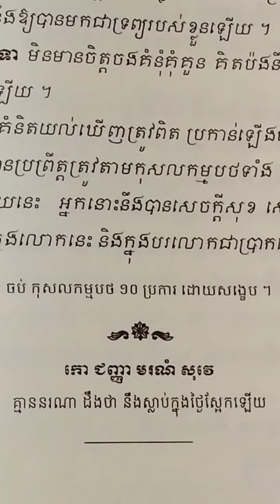ថ្ងៃសីល បុណ្យភ្ជុំបិណ្ឌ❤️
ថ្ងៃ​នេះ​ជា​ថ្ងៃ​សីល​សូម​បួងសួង​វត្ថុ​ស័ក្ដិសិទ្ធិ​ជួយ​ថែរថែរក្សាលោកគ្រូ មហាបុរី នឹងកូនសិស្សខ្ញុំក្នុងក្រៅប្រទេស​ សូម​បាន​សេចក្ដី​សុខ​ចម្រើន​រីករាយ​ជ័យលាភី​រហូត​តទៅ​💕
😍ក្នុងឱកាស "ពិធីបុណ្យភ្ជុំបិណ្ឌ"សូមជូនពរបងប្អូនយើងនិងក្រុមគ្រួសារ មានសុខភាពល្អ មានសុភមង្គលក្នុងក្រុមគ្រួសារ រកទទួលទានមានបាន ជោគជ័យគ្រប់ភារកិច្ចការងារ និងធ្វើដំណើរទៅទីជិតទីឆ្ងាយនាឱកាសពិធីបុណ្យភ្ជុំបិណ្ឌនេះប្រកបដោយសុខសុវត្ថិភាព។

រក្សាអោយបាននៅវិធានការសុខភិបាល ៣កុំ ៣ការពារ ២ចូលរួម ។
សូមអរគុណ🙏